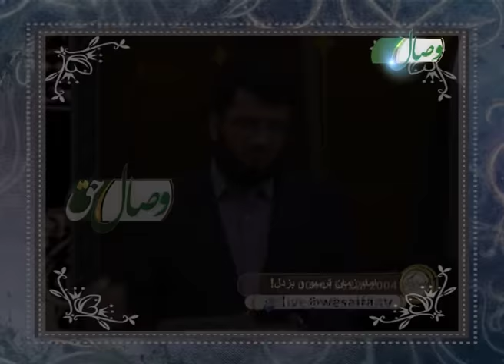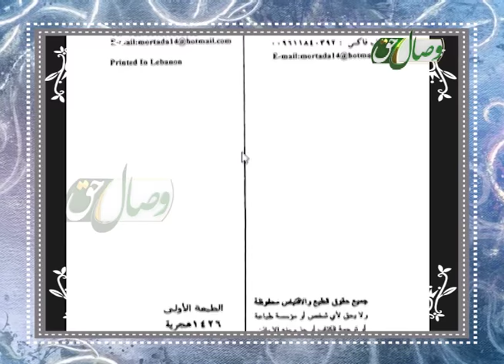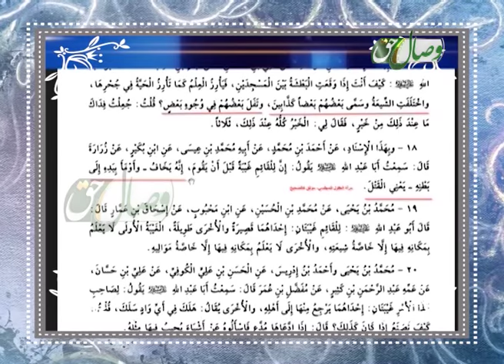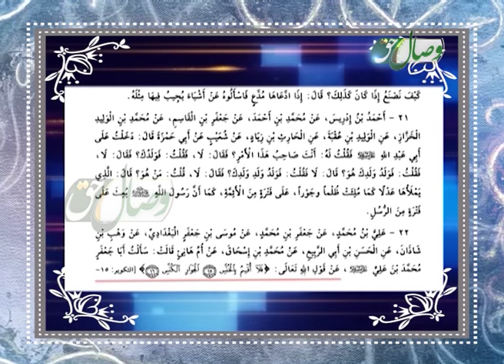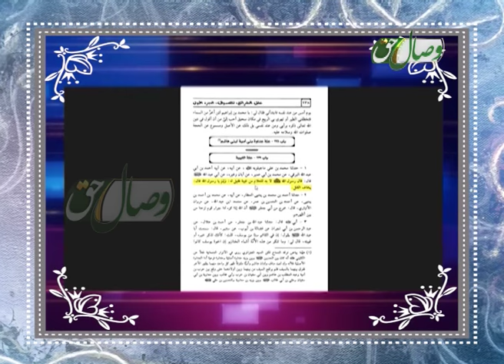امام زمان ترسو و بزدل!